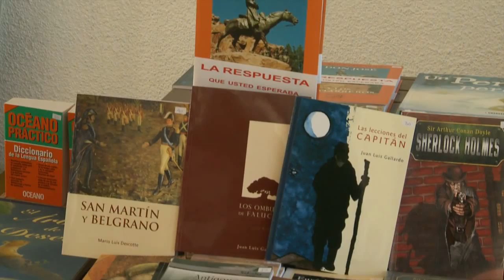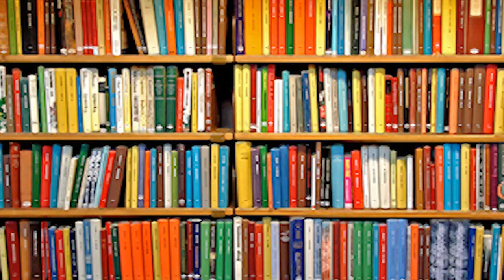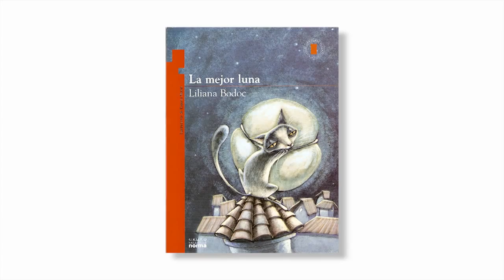Entrevista a Liliana Bodoc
Liliana Bodoc nos cuenta sobre su experiencia en la Facultad de Filosofía y Letras. También recalca la importancia de analizar y debatir la literatura para los niños y adolescentes, ya que, como seres humanos en formación, es necesario enseñarles a consumir arte literal.